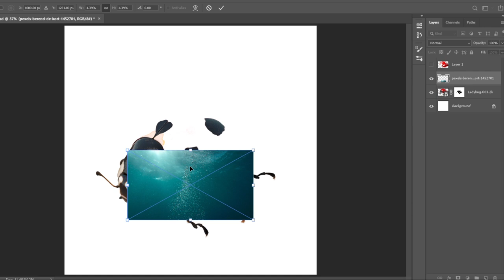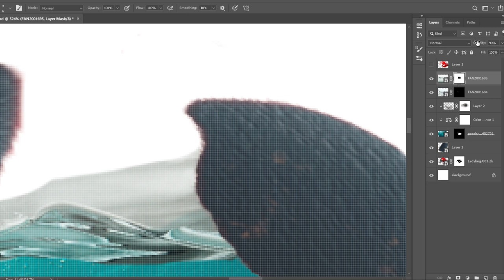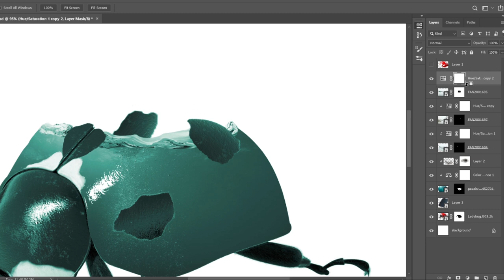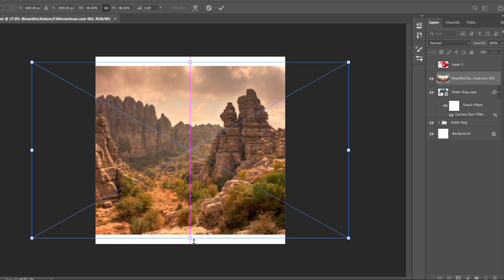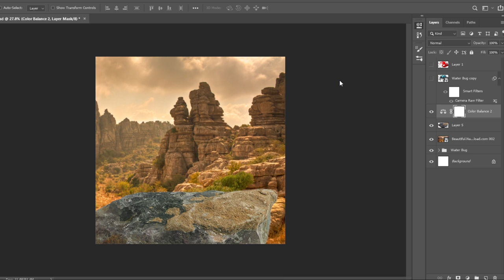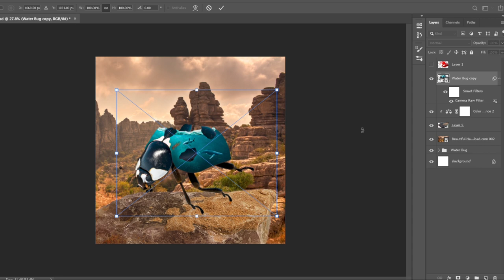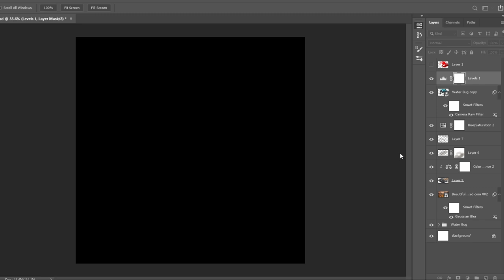Water Bug from Magical world of Photoshop | Power of Photoshop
Today, we show you how to create an ethereal fantasy composite of a Lady Bug on a Rock. Learn to combine multiple images with Blending Modes and Layer Masks, and then bring a composite together with creative color/colour toning.

About this channel:
If you are a photoshop lover and love how our imagination comes to life in Photoshop, then this channel and this video is for YOU.
On this channel everything I upload is, and will be related to Creative Photoshop ideas, like making microworlds, making beautiful landscapes, creating realistic images from drawings and much more.
So, this channel is all about imagination and bringing that imagination to life in our Photoshop world.

Content gap:
how to add highlights in photoshop, how to blend images with environment.